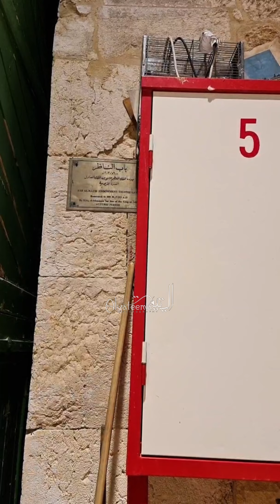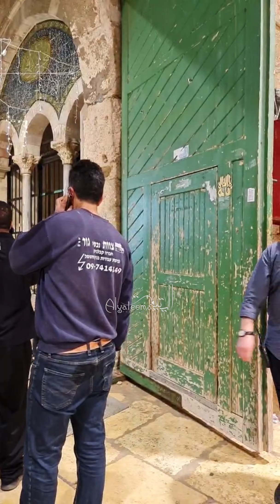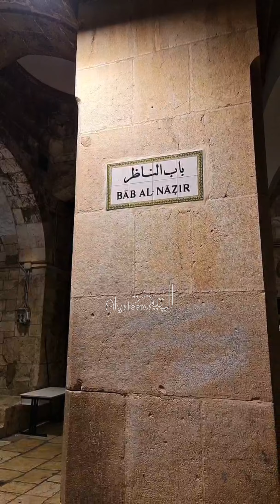(من البث المباشر) هكذا يتم إغلاق أبواب_الأقصى - 24 رمضان 1442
7/5/2021

من أمام باب الناظر أحد أبواب الأقصى في الجدار الغربي للمسجد، قدم الشرح حارس الأقصى الشيخ سامر صيام.